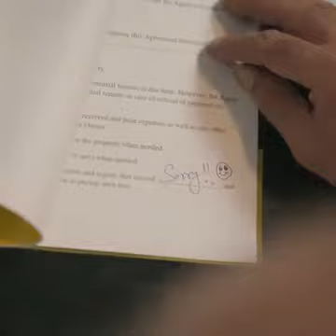शादी सुदा हर एक 🚶male and 🙋female 🤼देकणा जरुरी है 🫂 👌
Video from safe shop